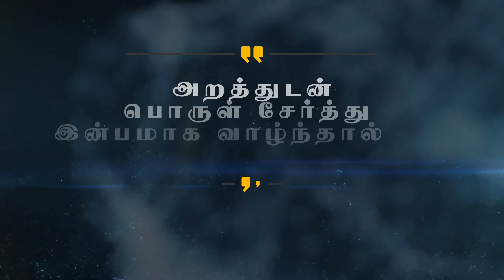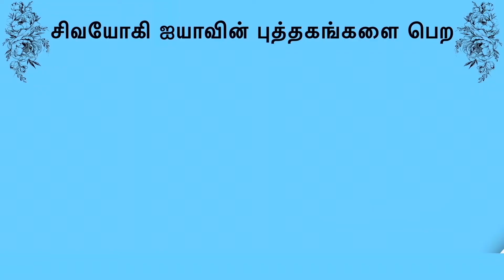அறத்துப்பால்/நீத்தார் பெருமை/குறள்- 24.